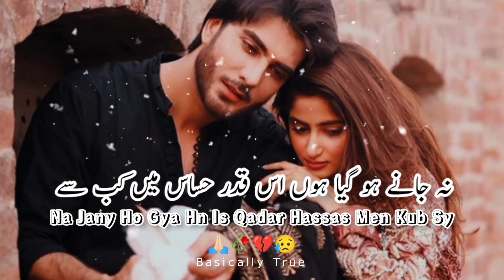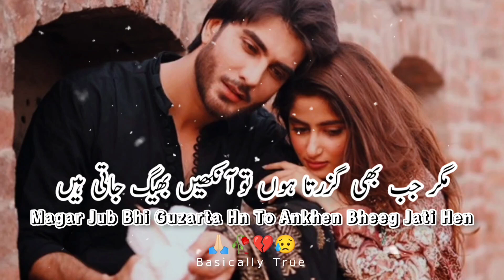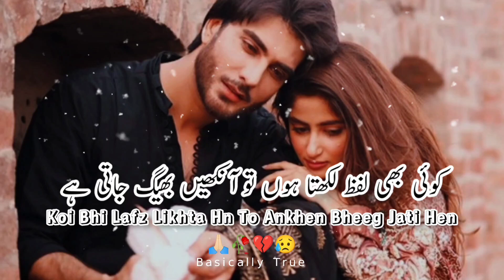Tumhara Naam Likhny Ki Ijazat Chin Gai Jub Sy | Sad Urdu Poetry by Wasi Shah |Heart Touching Shayari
Do you love poetry? If so, then you'll love this Urdu poetry video. In this emotional poem, the poet talks about love, loss, and heartache. The poem is emotional and heart-wrenching, and it will touch your heart. If you're looking for beautiful and heart-wrenching Urdu poetry, then look no further than this video.

In this video, you'll get to experience some of the best, heart-touching poetry out there. Whether you're a poetry lover or not, this video is sure to move you.

urdu shayari lovers,
urdu shayari photo gallary,
urdu shayari status love,
urdu shayari green screen,
amjad islam amjad urdu poetry,